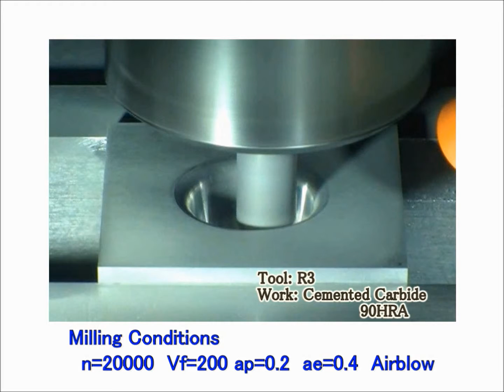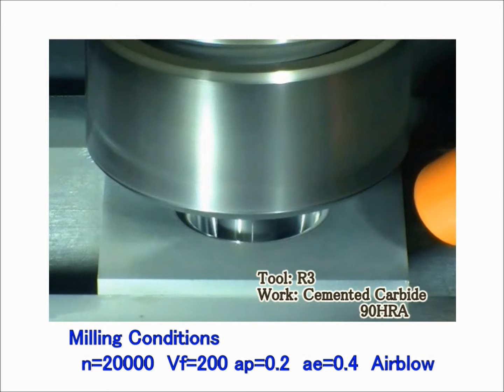Deep semicircle - UDCB R3 milling Carbide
New diamond coated end mill that cuts "Cemented Carbide".
R3 Ball type End Mill